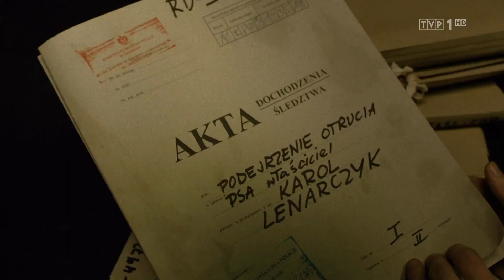„Archiwista" – Głodnemu chleb na myśli – scena z odc.11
– Zgadnij co dla nas mam!
– A wiem! Poczwórny krem z ciastkiem!
Co nowego „starego" u Henryka i Zuzy? Przekonajcie się sami! Najnowszy odcinek „Archiwisty" już jest dostępny!